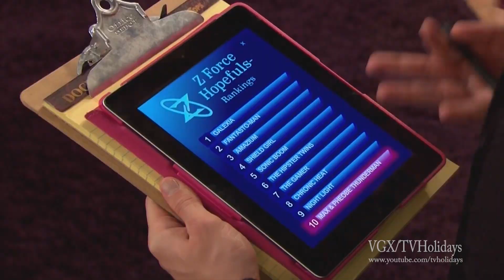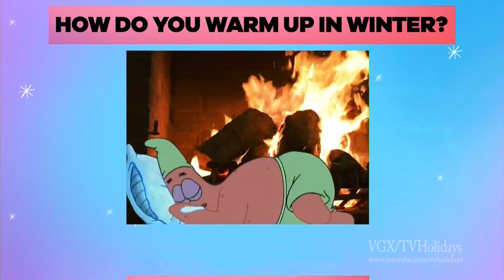Nick@Nite - Nickelodeon HD US Handover January 2018 ( edit )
Nick@Nite Close Down - Nick Start Up 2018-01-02 ( my edit )